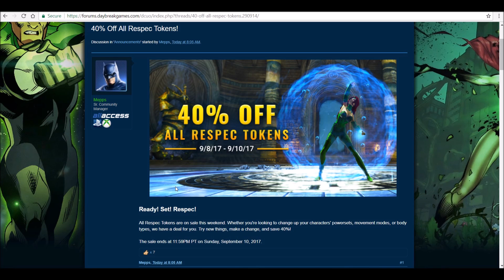DCUO: 40% Off Respec Tokens This Weekend!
What's up everyone, pretty self explanatory, buy at your own risk of your power getting nerfed, enjoy!